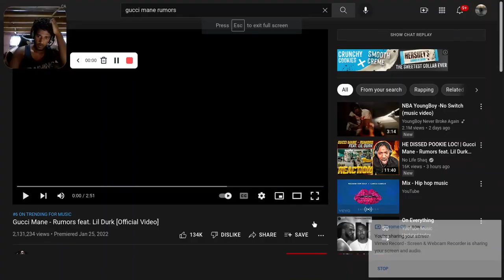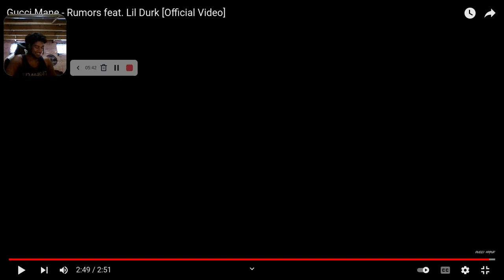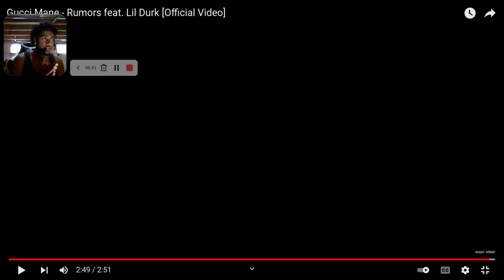NOBODY LIKE EACH OTHER NO MORE| Gucci Mane - Rumors feat. Lil Durk (REACTION)